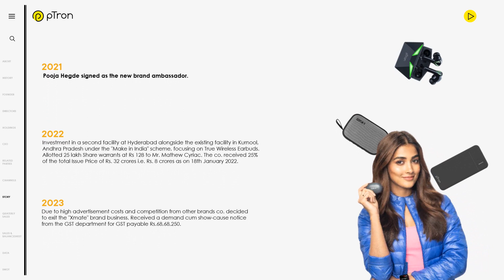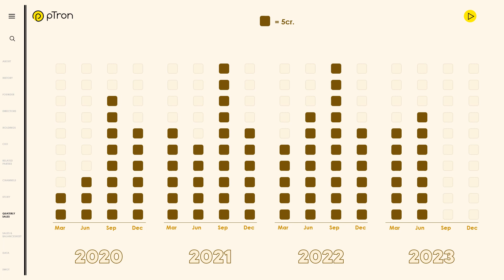Palred Technologies Ltd @pTronIndia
Previously known as Four Soft. Now it is Palred Technologies Limited
The Company’s has been building the pTron brand. pTron brand offers a bouquet of mobileaccessories